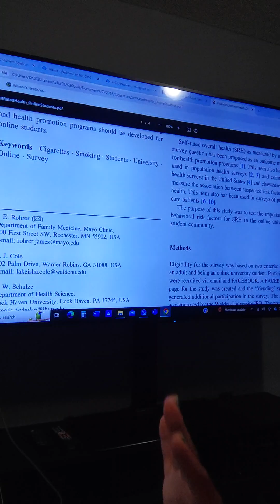STUDENT INSPIRATION | ENCOURAGEMENT FOR NEW HIRES WITH DEGREES & LIMITED EXPERIENCE | Class to Work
This video is for students who are preparing for the workplace. Entering the work force can be an intimidating experience, especially if you are not prepared. School does its part in preparing you, however there is so much to expect from the classroom to the workplace. Enjoy this video and be inspired and motivated to have the confidence necessary to do well in the workplace after obtaining your degree, or while you're studying to obtain your degree for preparation for the workplace in the future!

YOU ARE BEAUTIFUL INSIDE AND OUT 🖤 For those followers and people whose lives have been inspired and motivated by contact with me and my books, here's a little INSPIRATION FOR STUDENTS & NEW HIRES WITH LIMITED EXPERIENCE AFTER OBTAINING A DEGREE(S) & MY NEW BOOK IS HERE. Join me for relaxed conversation time for a little evening encouragement and inspiration, while getting to know me a little better. ONE LOVE 🙏💙🌎💙🙏

New Book: The CONVINCE YOURSELF Book (2023)

Miracle Manifestation: Manifesting Your Dream Life Now (2022)

Breakthrough: Finding Resiliency in the Worst of Times and Coming Back Stronger & Better Than Ever (2022)

 L1M1TLE$$: Beating the Odds and Winning in Life (2020).

Learning Body Systems & Diseases: Just for Kids and Teens (2021)

HIIT YOUR WAY TO FIT (2020)

Learning About Nutrition: Just for Kids (2019)

Instagram and TikTok: @drjeanco
Other YouTube: @dr.lakeishacole2089

DR. D1VA®

The Jump Rope Jogger®

All True Wellness Consulting, LLC materials, recordings, quotes, etc. are copyrighted by Dr. LaKeisha J. Cole and may not be shared or rebroadcast without permission. Thank you!

~Dr. LaKeisha J. Cole